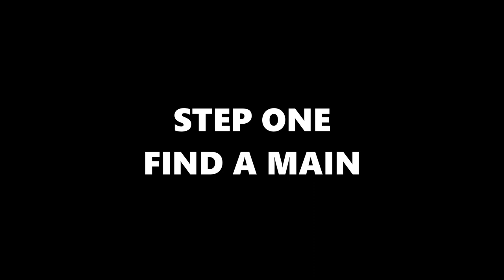NICK NICK NICK NICKELODEN ALL STARS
this is the third reupload because the other two times youtube decided to upload them early